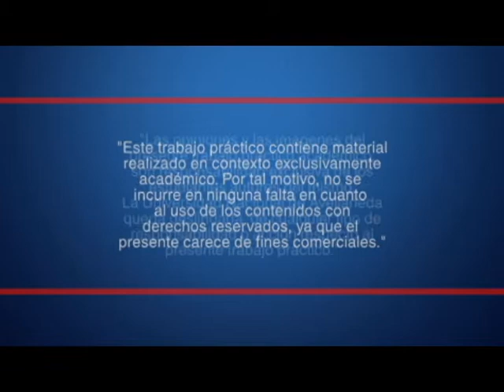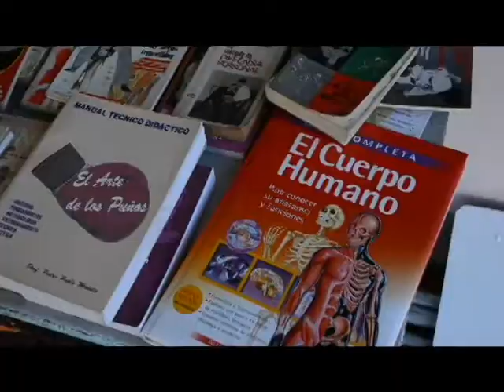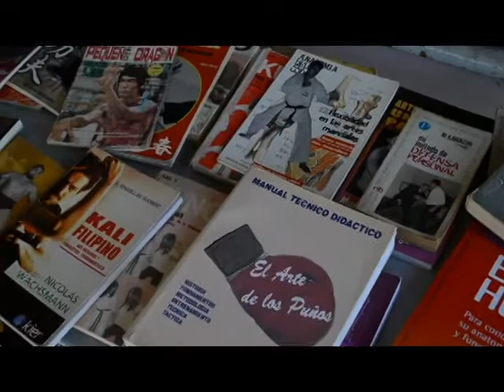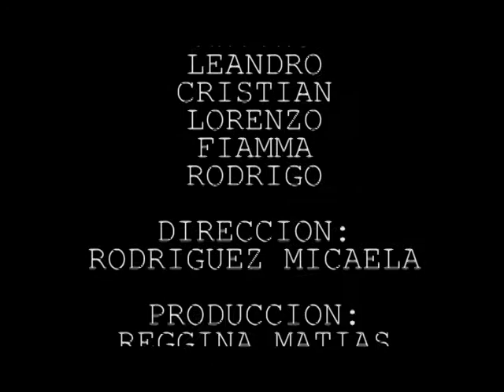DOCUMENTAL BOXEO BARRIAL UNDAV LENGUAJE II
AGRADECEMOS A OMAR Y SUS ALUMNOS POR COLAVORAR EN ESTE PROYECTO